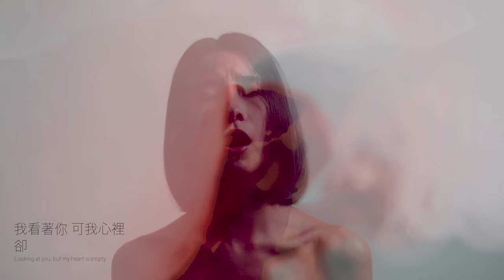陳忻玥 Vicky Chen -【炙愛 (女聲版) Fiery Love Vicky Version】Official MV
炙愛 (女聲版)
原版        詞曲｜李杰明
翻唱改編詞曲｜李杰明 陳忻玥
監                製｜陶山 Skot Suyama

我的心 你的心 已沒有交集
我看著你 熟睡裡 嘴角毫無笑意
為什麼我要這樣騙自己
說什麼你還是當初那個你
我已經沒有分辨明理的能力
只能用力吻著妳 想用身體留著你
But oh
Feels like everything is falling
And I’m torn
這樣的痛你懂不懂

我看著你 可我心裡已空無一人
你是我的摯愛也是我的炙愛
盲目的等待
你看著我 卻看不出來我在自焚
笑著卻倦怠

盲目的等待
笑著卻倦怠
導演 剪輯｜顏士育 Bruno Yen
攝影 燈光｜李可揚 Michael Li
側拍 紀錄｜陳嘉唯 Renée Chen
妝         髮｜章鉝涵 Li Han Chang
藝人 助理｜鄭晴兒 Phoebe Cheng
現場 協助｜謝佳霖 Lynn Hsieh
Hair/Makeup | Litchi Chang